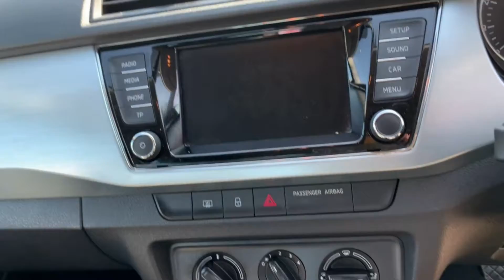Skoda Fabia 2016 (16) SE TSI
Look What We Have Just Had In A Stunning Skoda Fabia SE TSI DSG With 1 Owner & Full History, Plus The Road Tax Is Only £20 A Year, So What Are You Waiting For Give Geoff Or Adrian A Call On To Book Your Test Drive, And Don`t We Give You The Original 365 Day Warranty & 12 Month MOT Not All Our Competitors Give You That. This Is Finished In Race Blue With A Modern & Spacious Interior With Cloth Seats. What A Specification. Touchscreen Audio Media System, Bluetooth(subject to Compatibility), Air Conditioning, Usb/Aux Inputs, Plus Lots More. Now Let's Not Forget About The Safety Features. But Let's Not Forget About The Safety Features...Tyre Warning System, Multiple Airbag System, Child Locks, Abs Braking, Front & Rear Crumple Zones. So Don`t Delay Call Our Sales Team Now To Book A Test Drive. We Are A Local Family Run Business For 40+ Years. 12 months Warranty included at no extra cost to you. Trading Standards 'Buy With Confidence' Members. All our cars come with 12 months MOT. Best HP & PCP Rates Around. All Our Cars Are Hpi Checked And Clear. Part Exchange Welcome. Call us on 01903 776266 to reserve today. See all stock